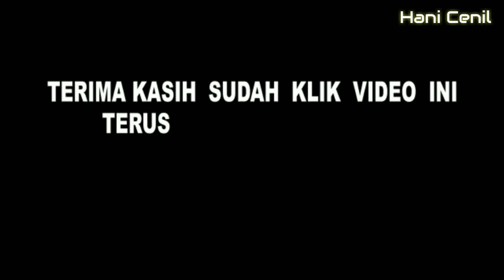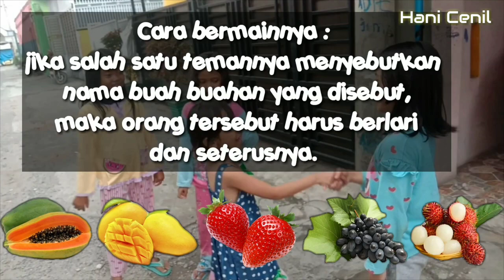Mabar Domikado Tempo Dulu..,Kumpulan permainan anak Nusantara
Mabar Domikado Tempo dulu juga seru di jamannya yang mana permainan anak Nusantara di berbagai wilayah beda cara tetapi sama serunya..., Domikado ini bukti kreatifitas anak Nusantara yang penuh dengan ide ide cemerlang.
Anak Nusantara memang hebat dengan kondisi apa adanya masih bisa bermain seru riang gembira dan  bahagia bersama.
Hani Cenil berpartisipasi dengan menyuguhkan video Domikado di berbagai wilayah yang berbeda cara tapi tetap seru banget agar kita sebagai anak Nusantara di jaman sekarang tahu dan tetap mengenang permainan sederhana Domikado serta masih banyak permainan lainnya yang seru seru.
semoga dengan suguhan Hani Cenil ini bisa menghibur semua kalangan di dunia lewat dunia YouTube ini.